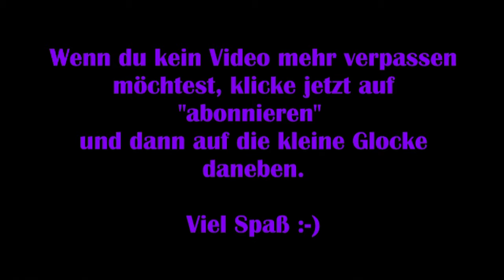Die Sims 4 Strangerville #16 – Wir testen den Impfstoff [Lets Play]